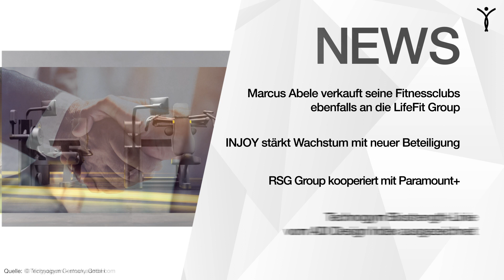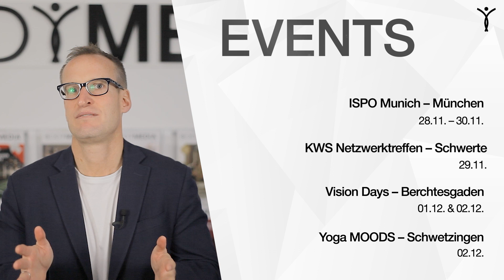BODYMEDIA News Corner Folge 113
Brandaktuelle News aus der Fitness- und Gesundheitsbranche hier im BODYMEDIA News Corner 🎥 Heute mit den folgenden Themen:
1️⃣ Marcus Abele verkauft seine Fitnessclubs ebenfalls an die LifeFit Group ✍️
2️⃣ INJOY stärkt Wachstum mit neuer Beteiligung 📈
3️⃣ RSG Group kooperiert mit Paramount+ 🖥
4️⃣ Technogym Biostrength-Linie vom ADI Design Index ausgezeichnet 🏆
Kommende Events:
📅 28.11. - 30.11. – ISPO Munich – München
📅 29.11. – KWS Netzwerktreffen – Schwerte
📅 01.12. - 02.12. – Vision Days – Berchtesgaden
📅 02.12. – Yoga MOODS – Schwetzingen